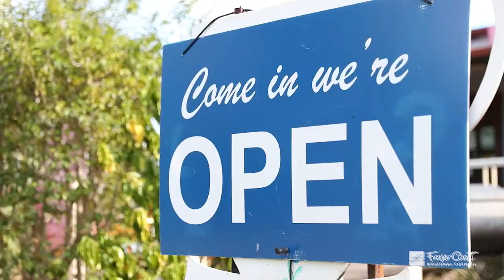Support Fraser Coast businesses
Fraser Coast residents and businesses are being encouraged to keep supporting Council’s Buy Local campaign with new statistics showing more than $61,000 worth of local gift cards have been bought in the past seven months.

“Buying local is the best way for people to support Fraser Coast businesses, it’s great for local jobs and great for our local communities,” he said.

“Every $100 spent locally provides at least a $180 benefit to the local economy through the multiplier effect so that’s why we’re urging everyone to get behind this campaign and support local businesses.

“Of the $61,000 in cards bought, $34,000 has been redeemed so there is still $27,000 in the community ready to be spent.”

The program, which has been running since December 2020, encourages residents and visitors to shop locally to help build a stronger united Fraser Coast business community.

“When we delved into the statistics to we found that more than $18,000 has been spent in participating Maryborough businesses, with $14,500 being spent in Hervey Bay businesses and just over $1,000 spent in participating Tiaro businesses,” Deputy Mayor Darren Everard said.

“The statistics show that we like to party with 36 percent of the cards redeemed in locally-owned pubs and clubs.

“Overall, the stats show that the cards are being used at a variety of businesses, so we’d love even more local businesses to get involved.”

The Maryborough Chamber of Commerce is thrilled to see the support the program, Chamber President Michelle Clunn said.

“We congratulate Council for their development of this initiative and their commitment to the business community.”

The ‘Open for Business Buy Local’ campaign was developed following feedback from local businesses and was part of the Council’s efforts to stimulate the Fraser Coast economy following the COVID-19 pandemic.

“The gift cards are great for Mothers’ Day, Fathers’ Day, Christmas and birthdays,” Cr Seymour said.

“Anyone can buy a card at any time. Grandparents and relations who are unable to visit the Fraser Coast to celebrate a birthday, wedding or engagement can buy a card online to send to their grandkids, nieces, or nephews to spend in Fraser Coast shops.

“People living here can give them to each other as gifts for birthdays and clubs could use them as raffle prizes.”

For more information including a full list of participating business and reload stores go to - frasercoastgiftcard.com.